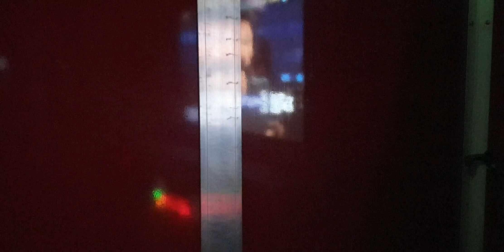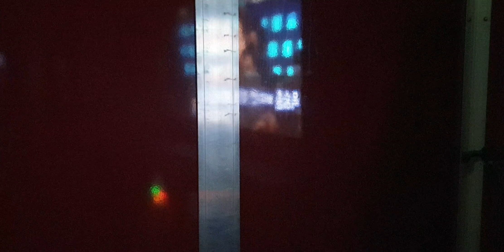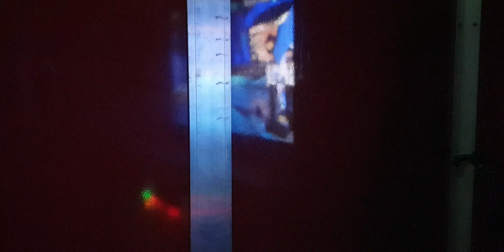심수봉~무궁화(남자키)